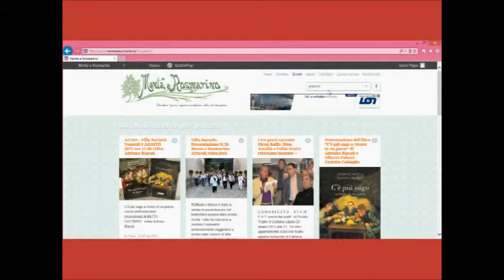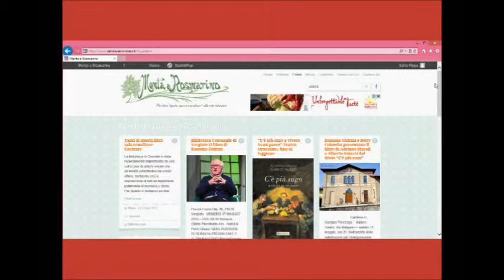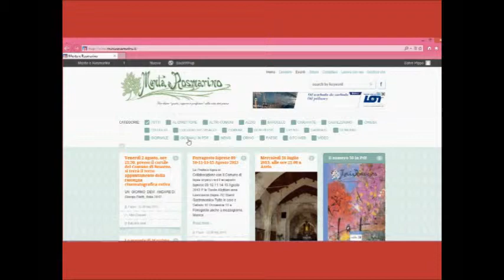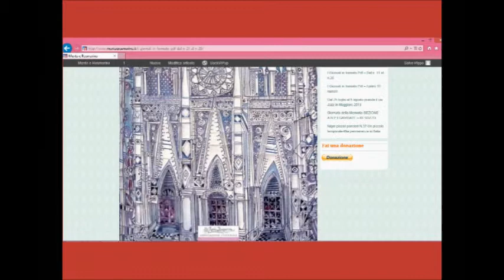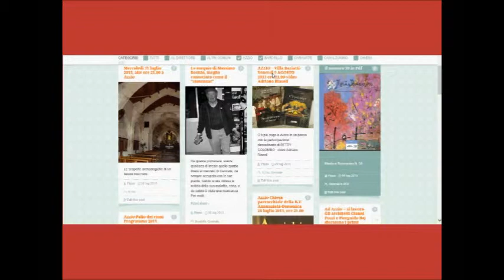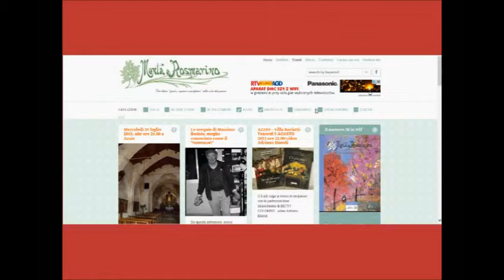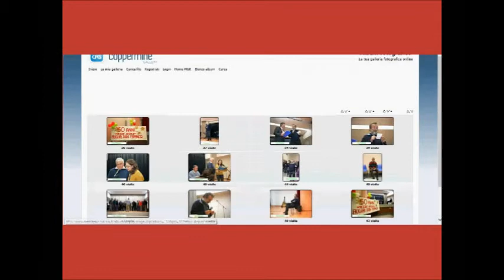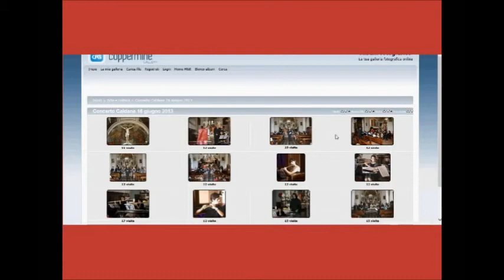Il sito di Menta e Rosmarino